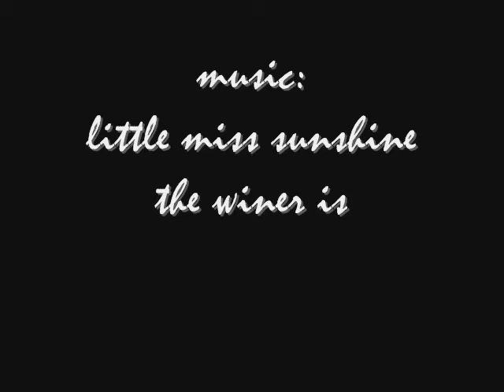stop motion an average day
this shows what happens on a avergage in stop motion